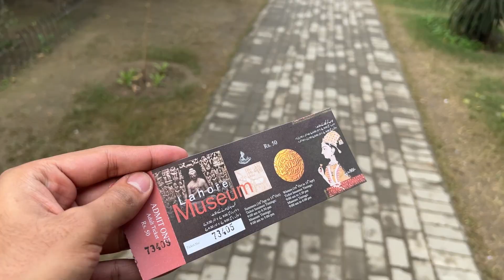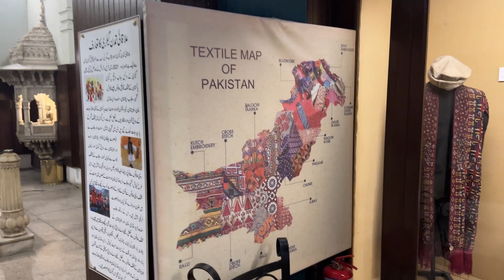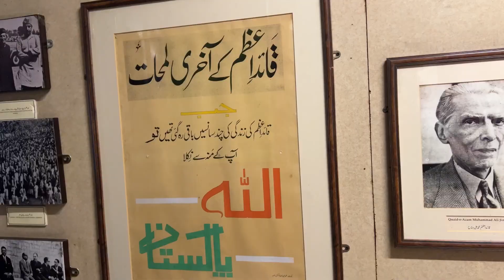Tried famous Shahi Pathoray at Ichra Bazar and Visited Lahore Museum | 3rd Day in Lahore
I have covered our Day 3(Last day) in Lahore. We had Bfast in Ichra Bazar and tried famous Lahore Shahi Pathoray and after that we visited Lahore Museum aor uske baaad wapis ghr 😃